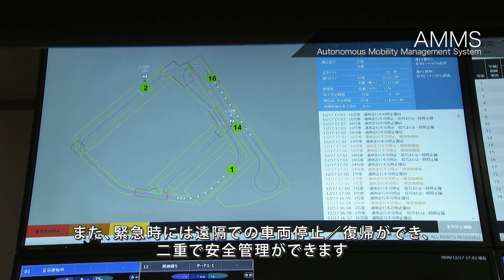Autonomous Mobility Management System（AMMS）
トヨタ自動車（以下、トヨタ）は、未来のモビリティサービスを実現するAutono-MaaS専用EV「e-Palette」の実用化に向け、そのサービス提供を支える運行管理システムを公開しました。様々なパートナーとともに、2020年代前半の複数エリア・地域での商用化を目指すとともに、あらゆるモノやサービスがつながる実証都市「Woven City」での運行も計画しています。